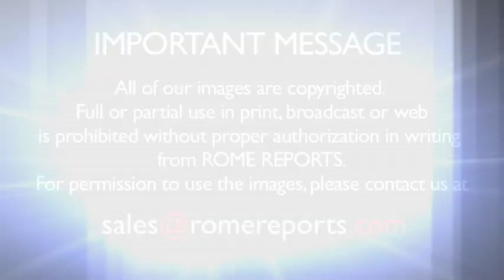The Vatican's 'cricket' team gets ready to play against London's Anglican team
Sports are universal. They have the ability to motivate and inspire unparalleled excitement. Over the past year, time and time again, the Pope has highlighted the spiritual dimension of athletics.